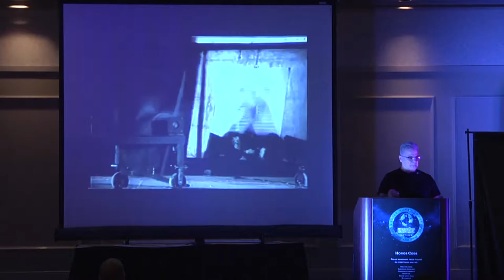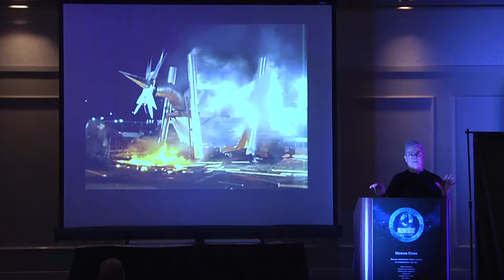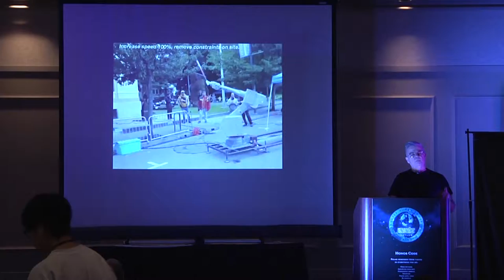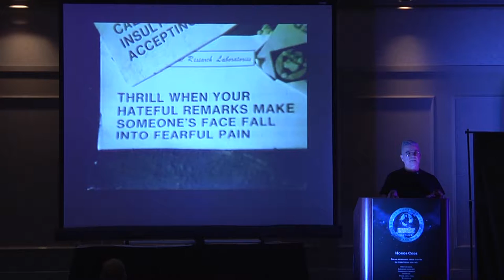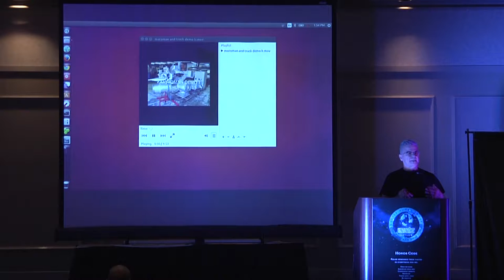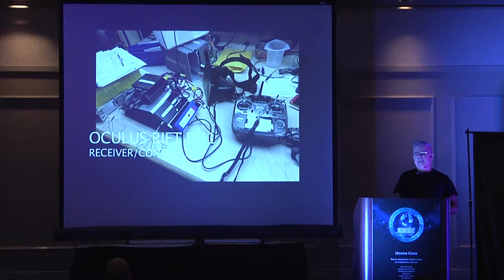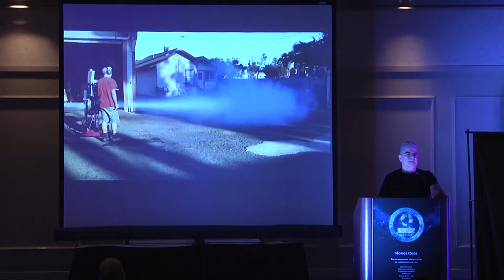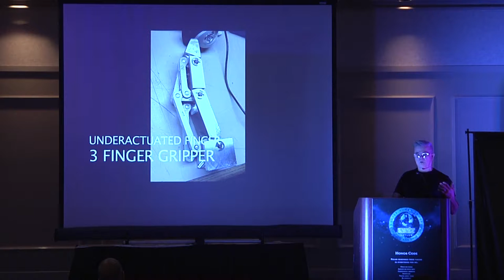Mark Pauline: Survival Research Labs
A presentation at r00tz V on Aug 9, 2015 in Las Vegas, NV.